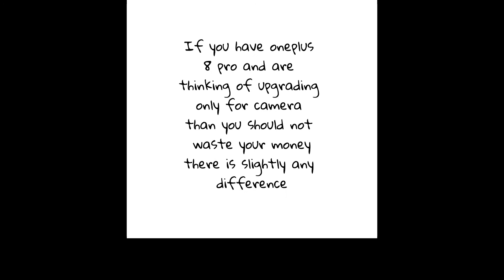Oneplus 9 pro vs Oneplus 8 pro camera comparison. Choose wisely.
This is the camera comparison of oneplus 8 pro and Oneplus 9 pro.